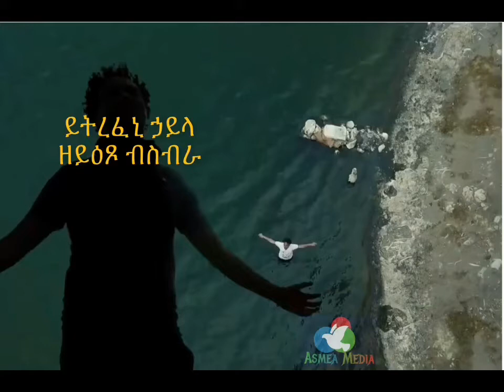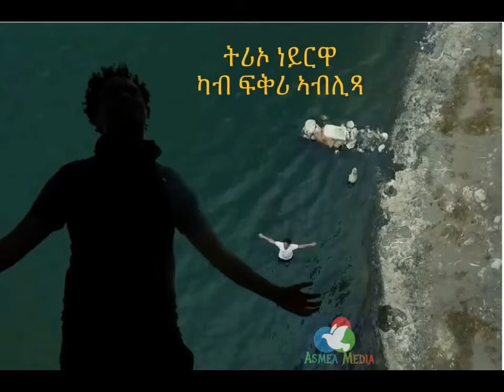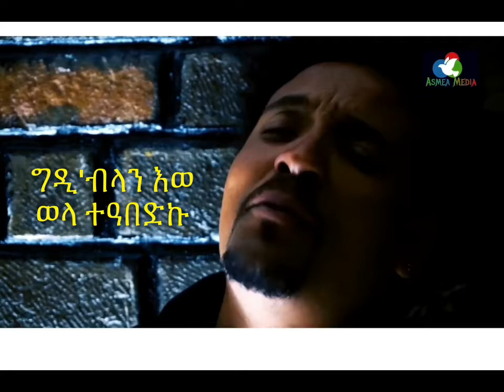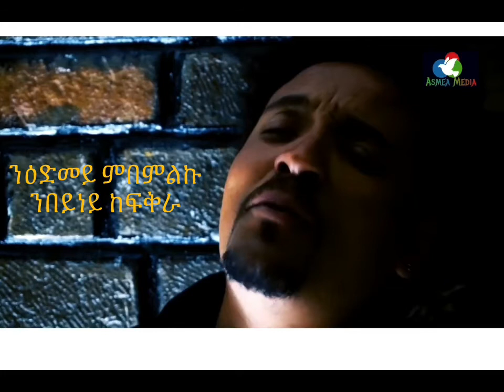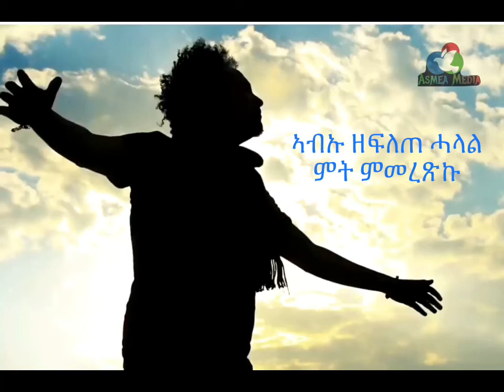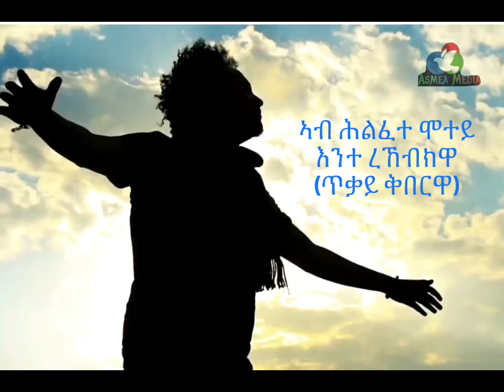New Eritrean Music 2020 Tedros Kahsay (Tsaedu) Tkay kberuwa (ጥቃይ ቅበሩዋ) Lyrics by Asmea Media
Hey guys it’s me Asmea .
Well I hope you like my videos
If it’s then show some love

Asmea Media